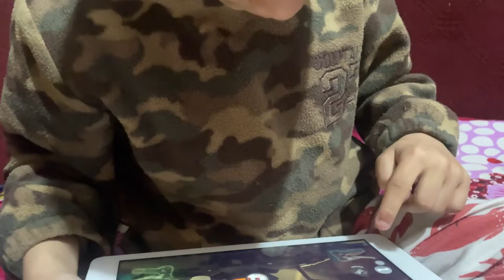Night vlog in Darjeeling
Thank you all everyone for the support
Keep supporting ♥️

Interesting video are coming somm